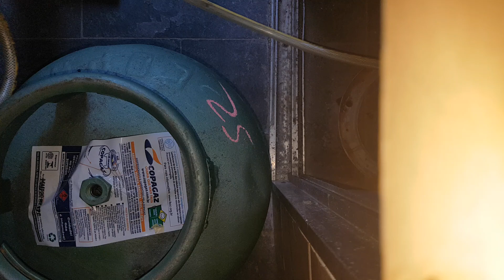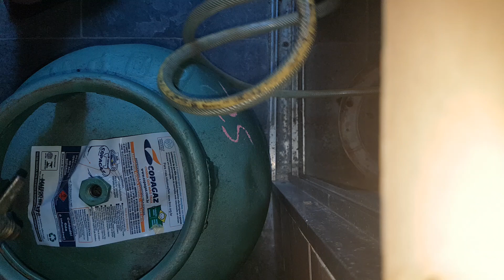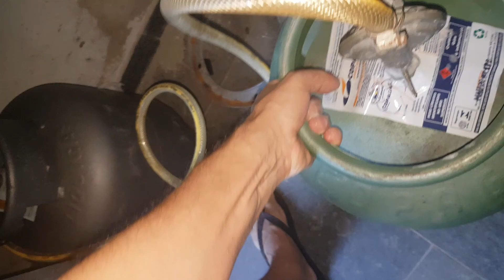Faça a Troca Do Botijão De Gás Sempre Tenha Outro Reserva Para Imprevistos Marque a data da troca